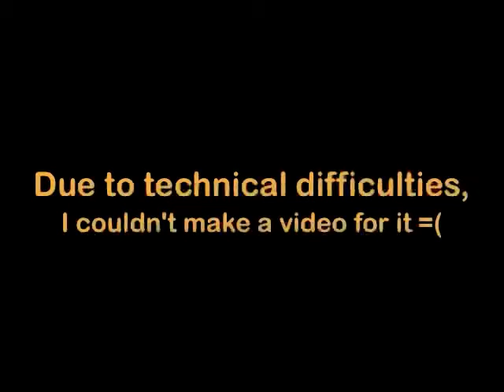№ 1: "Arbor"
Hello,
Well, I've decided to start recording my art! I owe a lot to Val who inspired this idea, check out her videos at Val's Art Diary:

Lauren